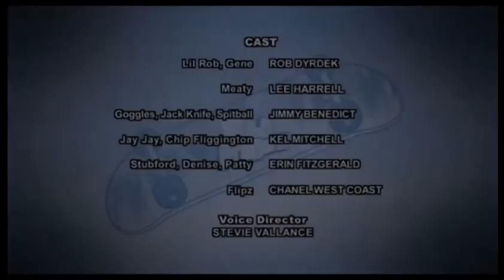Wild Grinders S02 Ep24 - Wild Grinder Style / Call of the Wild Grinders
Wild Grinder Style: Lil Rob's dancing technique on video becomes an internet fame, getting himself dragged to a world tour, with a horde of fans not allowing him to skate.

Call of the Wild Grinders: The Grinders take a trip to the mountain, where they are transported to another world, where talking woodland animals decided to let them stay for eternity.